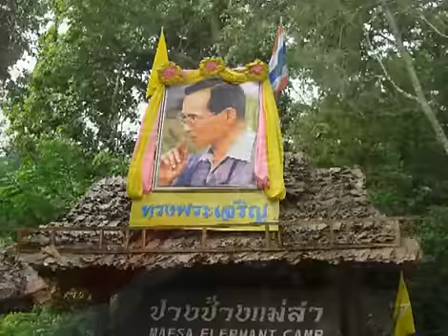About the King of Thailand